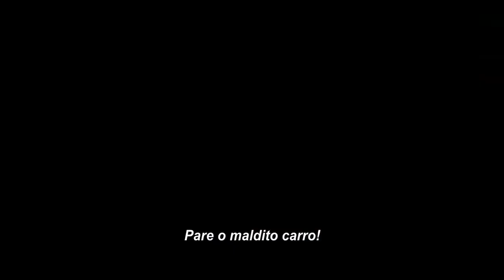A 200 Metros - Trailer do Filme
Vivendo entre a Palestina e Israel, um pai atravessa a fronteira todos os dias para trabalhar. Quando seu filho é internado, ele faz de tudo para chegar ao hospital. O único problema é que está do lado errado do muro.

Sua inscrição é muito importante para mim.

Siga nosso instagram para ficar por dentro de todas as novidades!